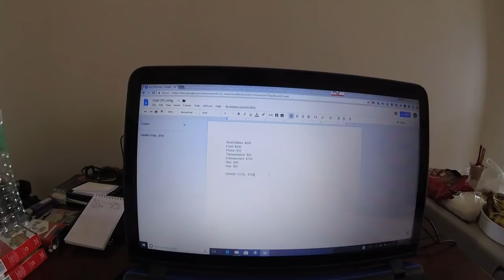Cost Of Living! How Much Do I Spend Monthly?!